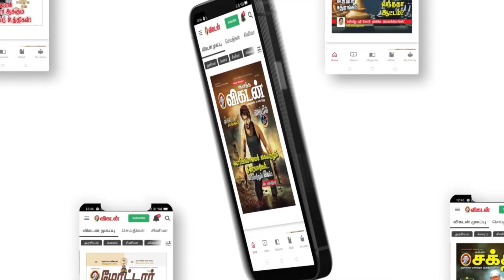Target K.P Munusamy...O.P.S வைத்த 3 சூத்திரம்! Elangovan Explains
Former Chief Minister O Panneerselvam on Tuesday held detailed discussions with the newly appointed office-bearers and headquarters office-bearers. The discussions lasted for about three-and-half hours.

Camera : Shafeeq

Edit :  Saikumar